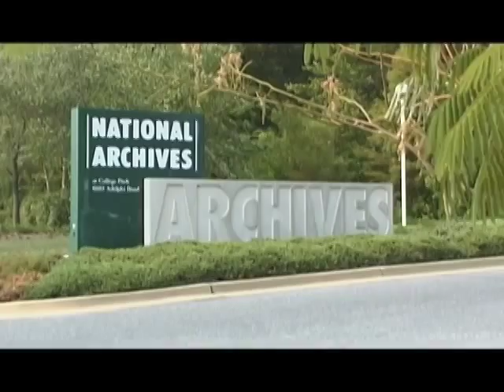John Judge: We Can Know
A lesson for all political researchers.  Excerpts from my film, The Searchers.  RIP, John.  Thank you for your example and inspiration.